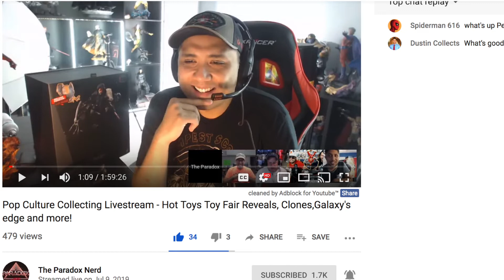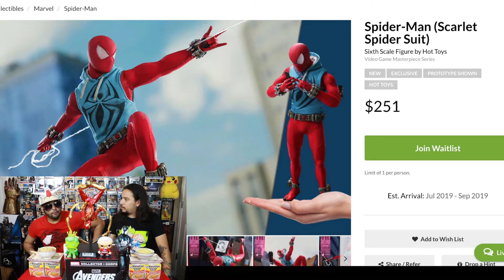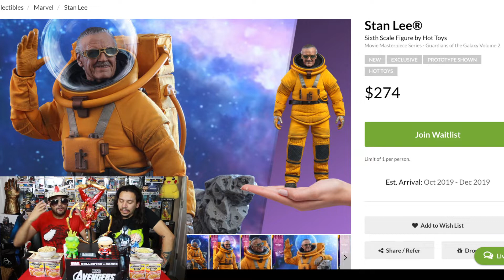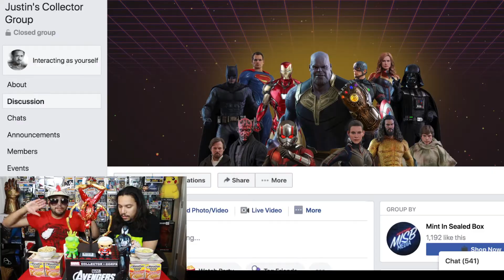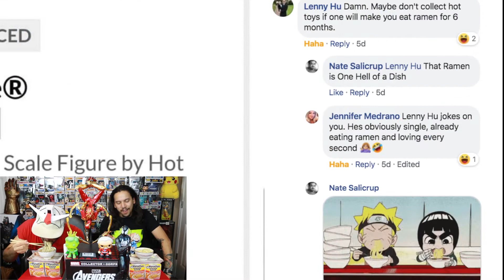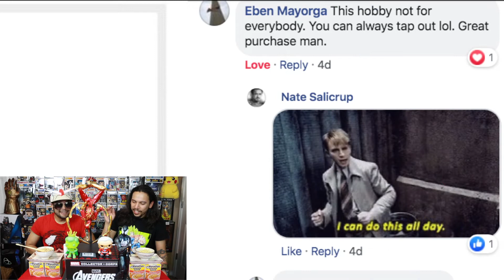Hot Toys Stan Lee 1/6 scale | Guardians of The Galaxy Vol. 2 | Toy Fair Exclusive 2019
Welcome to Geekin Out! Nate Myster here with the Unbox King to Bring you our Another Hot Toy Reveal and Discussion. The new Toy Fair Exclusive 2019 Stan Lee Hottoy!

Facebook Groups:
EZ Paradox Collector Group:

GEEKINOUT Rating System:
►Low-"MEGACRAP" (1-4)
►Average- "GeekEnoff" (5-6)
►Excellent- "Geekin Out" (7-8)
►PERFECT- "GEEKTASTIC" (9-10)

DARTH VADER BLACK SERIES FORCE LIGHTNING

POE X-WING:

Rogue One U Wing:

Guardians Of The Galaxy Trailer 2 Strange